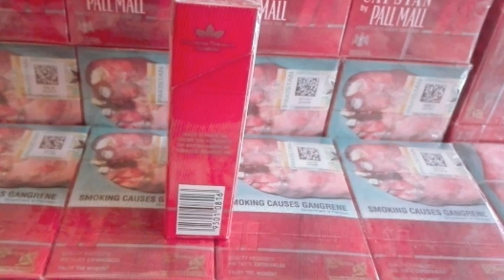Capstan by Pall Mall, Tabasco Price,Cigarettes pkt Rate,Original Capstan Tabasco Review2023urdu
Cigarette Real Tobacco New Prizes 2023
Capstan by Pall mall Rate Update Urdu
Today New Prizes Tobacco Company
New Mini Cigarettes
Capstan With Pakistani Cigarettes Review Price 2023